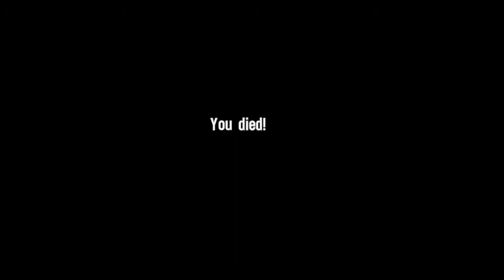I Want To Go Home! - Spec Ops: The Line - Completes - Part 1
Kicking off an exciting new series with a game I'm really beginning to love!

(On Sale 15/05/2015)

If you enjoyed this video, please consider a subscription! It let's me know what videos I should be making!